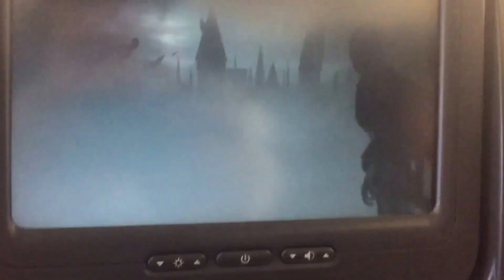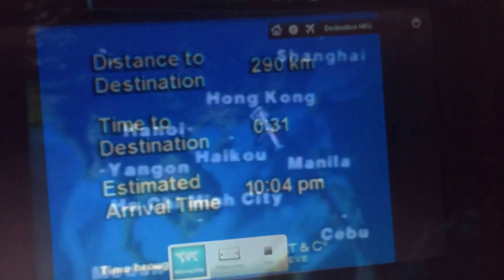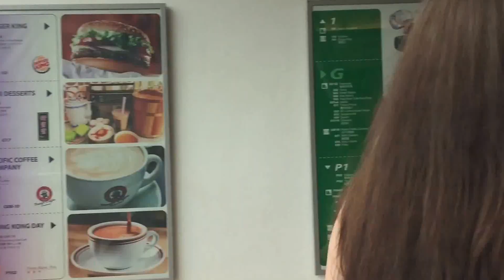YOUNG SHAKESPEARE COMPANY 2015| VLOG THE JOURNEY TO LONDON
This past July, I was honoured to be a part of this wonderful thing called Shakespeare Globe Centre New Zealand Young Shakespeare Company 2015. This allowed me to travel to London, England and perform on the stage where every thespian would want to perform - Shakespeare's Globe Theatre. I hope you enjoy the series of videos I slowly upload. This thing was the best thing that happened in my life, so far. This trip has given me life-long friends that I will forever love and treasure and memories that I will forever hold on too. It also has allowed me to gain life skills and has made me a better, person, friend and a better actor. WATCH OUT WORLD HERE I COME.